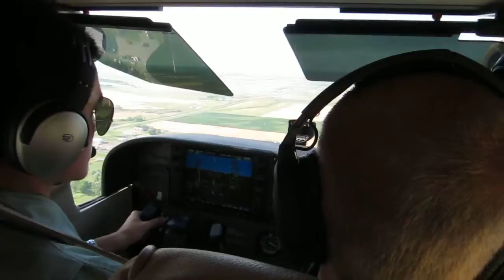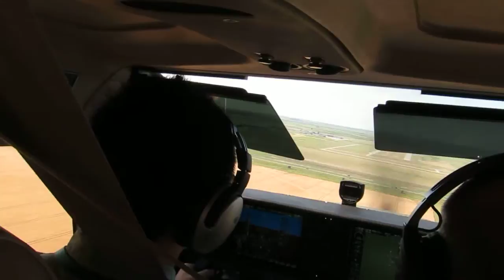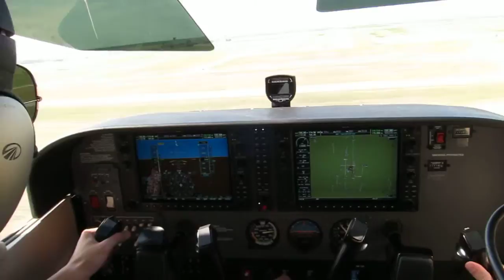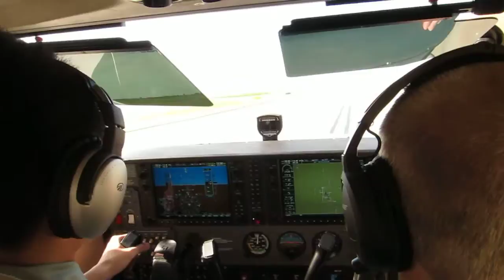1 LD 072012